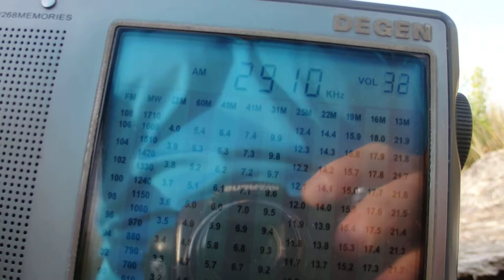2910-US-DE1103 - 3-я гармоника 970 кГц (Елшанка)